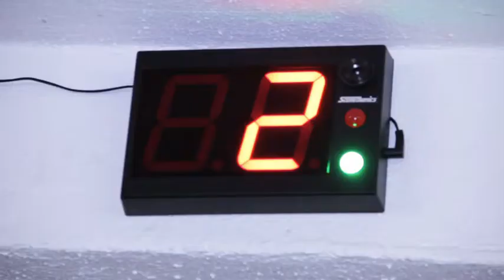Fit with Mai Brooks